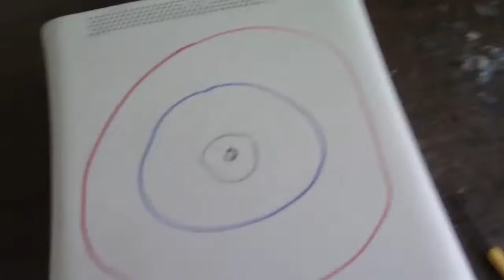Home on the Range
im not a gun person but i think the ak was something like this